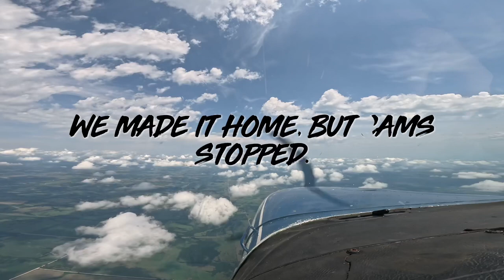Skybound Passion: Journey of a Pilot - Weather Mastery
Photos and Videos for sale for your own use Be sure to check out the FacitAir store for all kinds of cool apparel and products.  Thank you so much!! Join us on an exciting and educational flight adventure from Butler, Missouri, to Salina, Kansas, with a new and enthusiastic pilot at the helm of our trusty Cessna 172! Witness the journey of a budding aviator as they navigate through the skies, skillfully avoiding storms and clouds with guidance from an experienced flight instructor.

In this thrilling video, you'll witness the pilot's determination and passion for aviation as they learn the art of weather analysis and route planning to steer clear of any potential challenges Mother Nature may throw their way.

Enjoy the breathtaking views from above as we soar through blue skies and witness the natural beauty of the heartland below. From picturesque landscapes to quaint towns, this flight promises unforgettable moments, and you'll be inspired by the dedication of a new pilot honing their skills.

So buckle up and get ready for an unforgettable journey of learning, adventure, and discovery as we fly from Butler to Salina, all while embracing the excitement of aviation and the joy of flying!